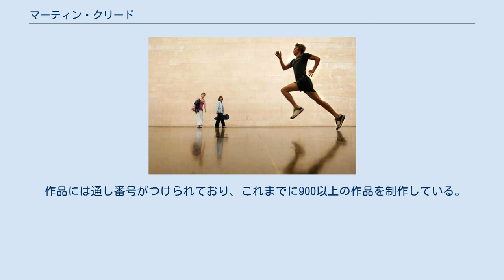マーティン・クリード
コンセプチュアル・アーティスト
マーティン・クリード マーティン・クリード（Martin Creed、1968年-）は、イギリスの美術家。
 1968年、イギリスのウェイクフィールドに生まれる。
その後ロンドン大学スレード美術学校で1986年から1990年まで学んだ。
 1990年代から、後述する『作品番号88、くしゃくしゃに丸めたA4用紙』のように、日用品・文房具など身近なものを素材にした作品を多く制作する。
部屋の中のあらゆるものにマイクをとりつけた『作品番号95、所与の空間における全サウンド.増幅』のような音楽作品も手がけ、1994年からはOWADAというバンドを組んでいたことがあり、『1,2,3,4』、『a,b,c』といった曲を発表している。
 2001年にはターナー賞を受賞している（受賞したときのプレゼンターはマドンナ）。
それまでには一度もノミネートされていなかった。
このときにターナー賞展で『作品番号227、ライトが点いたり消えたり』という展示室の照明が5秒毎に点滅しているだけの作品を出品し、これが芸術といえるのか物議をかもした。
 2009年5月に広島市現代美術館と東京のヒロミヨシイ画廊で個展が開かれた。
特に広島市現代美術館での展覧会は、マーティン・クリードのアジアで初の大規模な個展である。
 作品には通し番号がつけられており、これまでに900以上の作品を制作している。
その一部は彼のサイト（外部リンクの節を参照）で見ることができる。